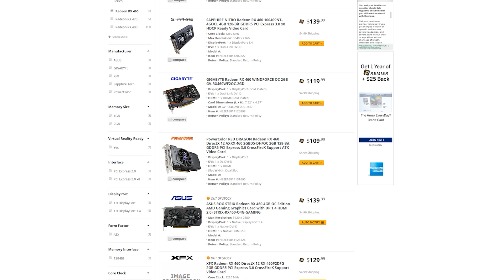RX 460 Nitro PCB & VRM Quality Analysis [In-Depth]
This in-depth analysis of the Sapphire RX 460 Nitro PCB looks at quality of the components, retail price versus build cost, VRM quality and overclocking impact, and more. Learn about VRMs in GPUs in this video.

Video Production: Andrew Coleman